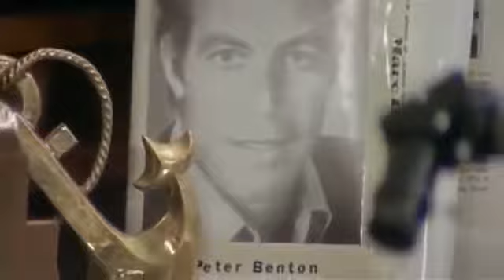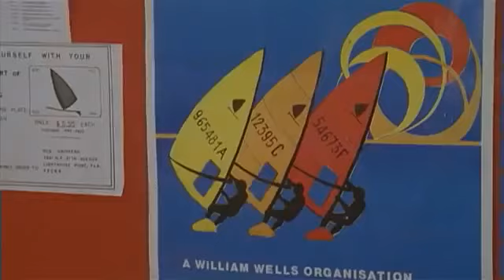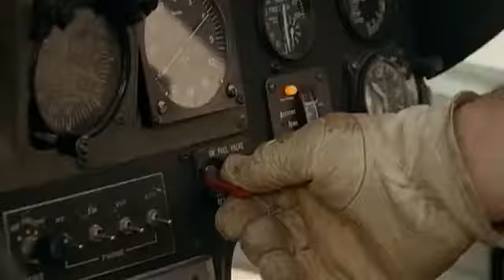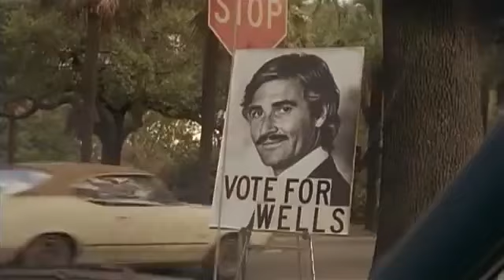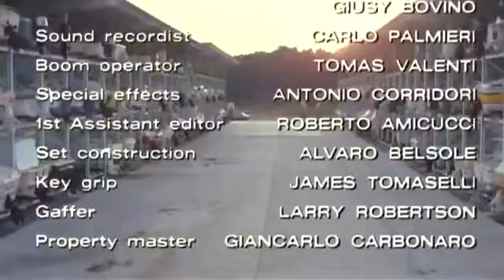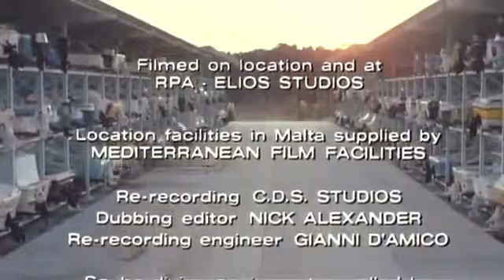Filme O Ultimo Tubarão !!!